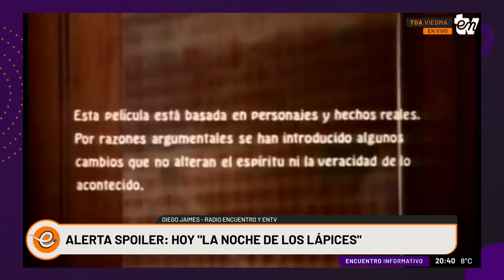"LA NOCHE DE LOS LÁPICES". P2 | ALERTA SPOILER | INFORMATIVO